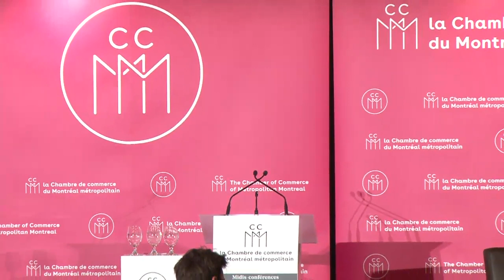The Power – and Limitations – of Policy / La puissance – et les limites – de la politique monétaire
In a speech to the Chambre de commerce du Montréal métropolitain, Governor Stephen S. Poloz talks about monetary policy—its power to create a better-performing economy, and the scope of its effectiveness. / Dans un discours prononcé devant la Chambre de commerce du Montréal métropolitain, le gouverneur, Stephen S. Poloz, parle de la politique monétaire : sa capacité à améliorer les résultats de l’économie et l’étendue de son efficacité.